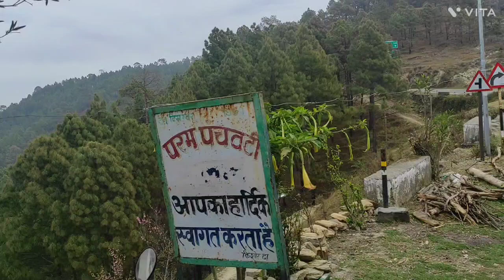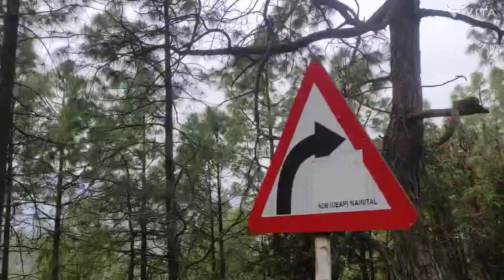उत्तराखंड का दृश्य